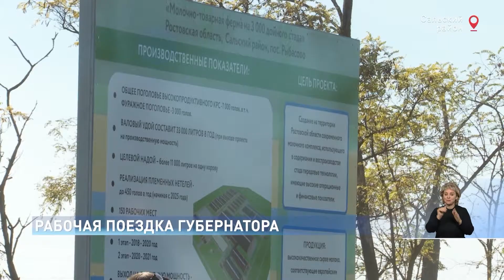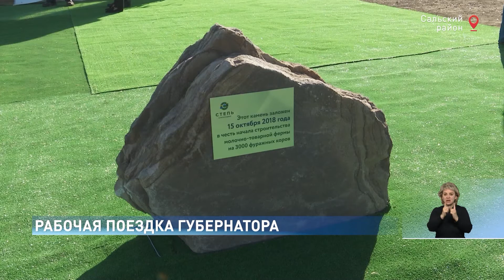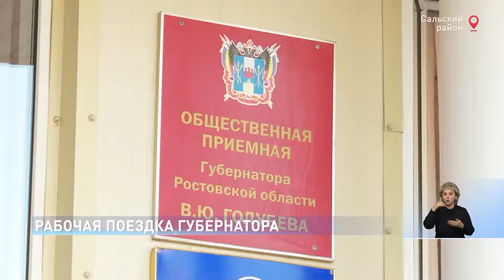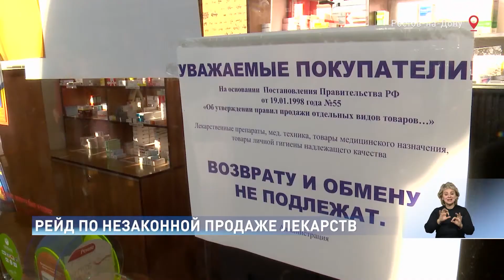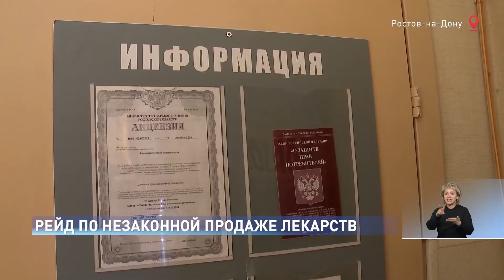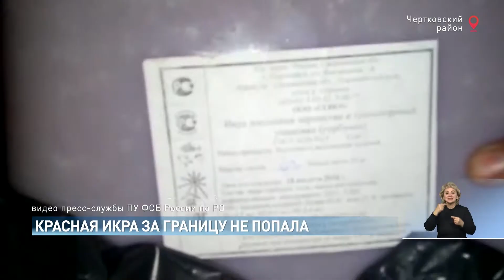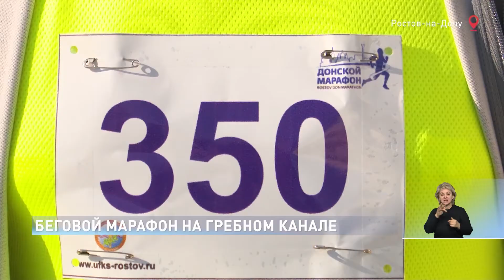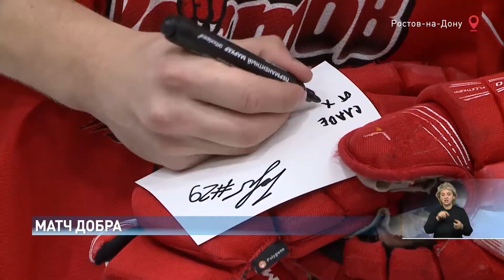Новости-на-Дону в 18.30 от 16 октября 2018